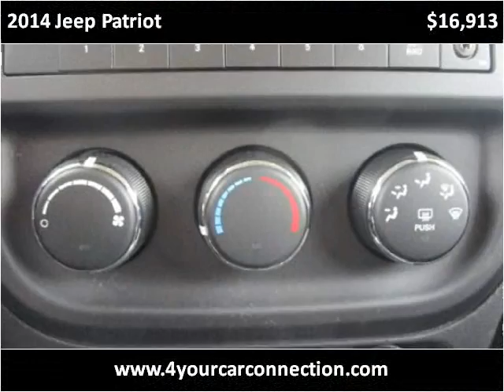2014 Jeep Patriot Used Cars Cranberry PA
This 2014 Jeep Patriot is available from 4 Your Car Connection.